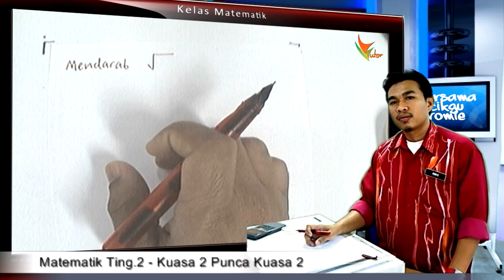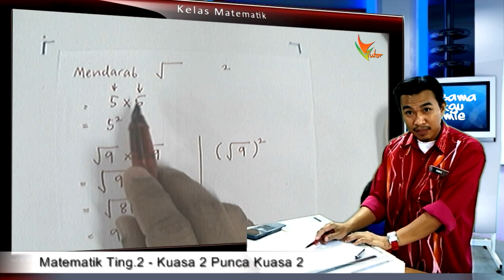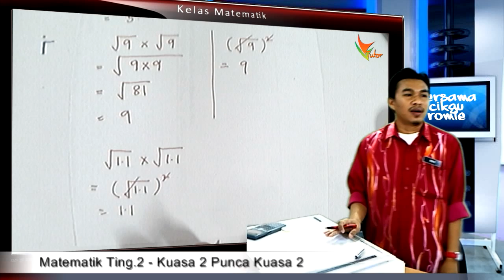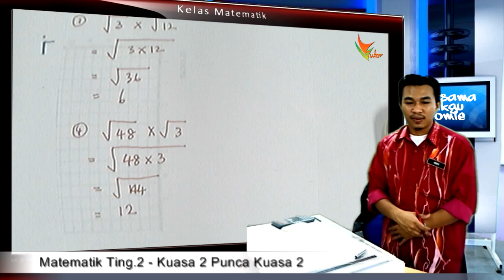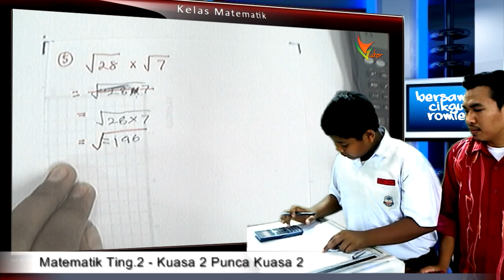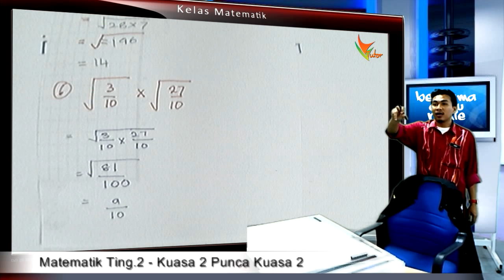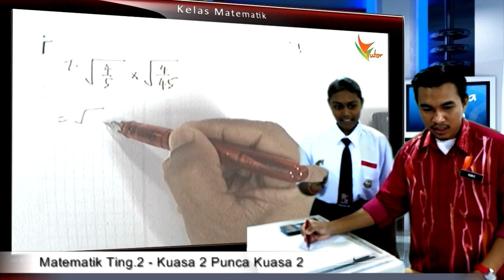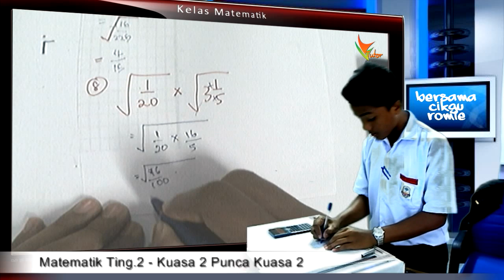2CE B3D2E4 Mendarab Punca Kuasa 2